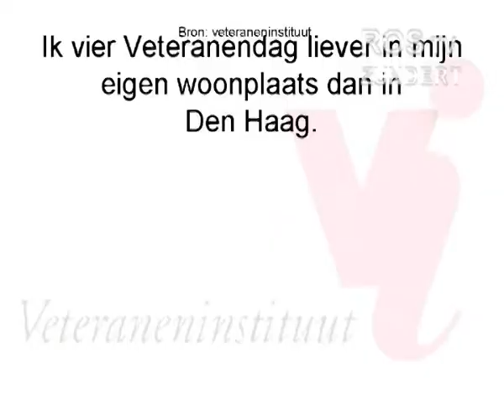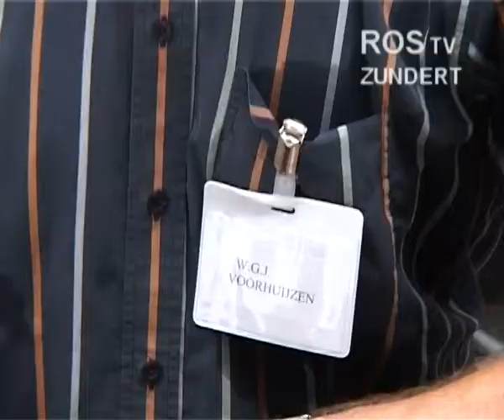Veteranendag Zundert 2010